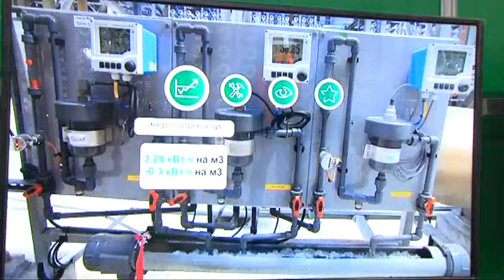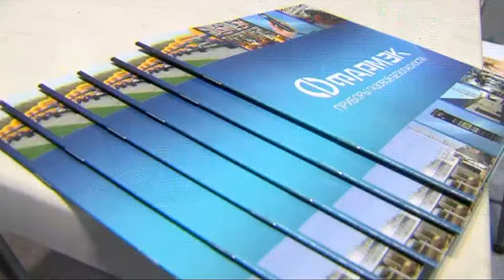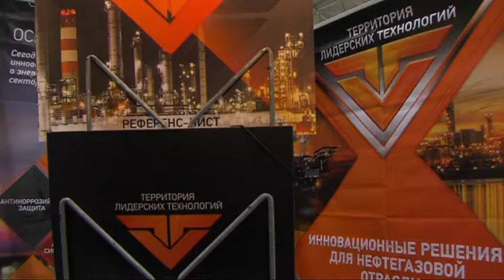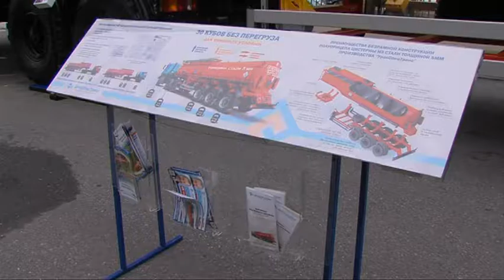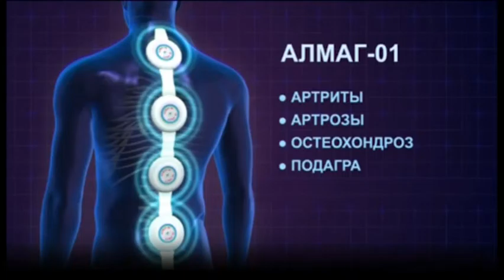В центре событий. 27.09.17. 16+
В студии Анна Марченко. Смотрите сегодня в выпуске:

Сургут. Нефть. Газ. Ежегодная международная выставка инновационных технологий открылась сегодня в нашем городе.

Может каждый. Помощь нужна Ринату Азнабаеву, у парня - миелобластный лейкоз.

Сегодня профессиональный праздник отмечают работники дошкольной сферы. Глава Сургута поздравил воспитателей и нянечек.